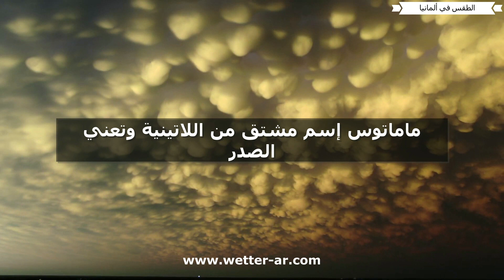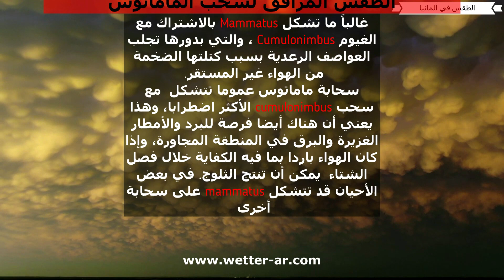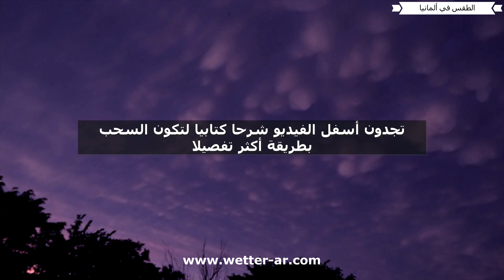سحب الماماتوس ماهي وكيف تتكون Mammatus Cloud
في هذا المقال تجدون شرحا تفصيليا  لسحب الماماتوس

لا تنسوا الإنضمام إلى قناتنا وتفعيل زر الجرس حتى تصلكم أخر الفيديوهات

▪︎نقدم لكم مجموعة من الظواهر الطبيعة والتي قد تمهمكم قمنا بنشرها عبر موقعنا الإلكتروني .

العواصف الخارقة
▪︎أشد أنواع العواصف الرعدية قوة واشدها خطرا والتفاصيل عبر التقرير التالي :
سحب الماماتوس المخيفة
▪︎نوع  محدد من السحب  شكله مخيف لكنه جميل والتفاصيل عن السحب وألية تكونها عبر التقرير التالي

الغيوم العدسية
▪︎وتعتبر من أقل الظواهر الطبيعية مشاهدة ولكنها جميلة ولا تأثير لها والتفاصيل عبر التقرير التالي
ظاهرة العصف
▪︎وهي من الظواهر التي تترافق مع العواصف القوية وتسبب انهمارا للأمطار والتفاصيل عبر التقرير التالي :
كيف تتكون العواصف الرعدية
▪︎لمحبي الطقس والذين يحبون معرفة ألية عمل وتكون العواصف الرعدية وذلك عبر التقرير التالي :
العاصفة الخالدة
▪︎يقال أنها أقوى العواصف على الإطلاق في العالم والتفاصيل عبر التقرير التالي:

ظاهرة البرق المرتد
▪︎ظاهرة نادرة الحدوث يطلق عليها الأرواح الحمراء تحدث أثناء العواصف الرعدية ويتحدث عنها الكثير كنوع من الأرواح او العالم الأخر والتفاصيل عبر التقرير التالي

رنين الغلاف الجوي
▪︎وهي من أكثر الظواهر تعقيدا وتجدون شرحها عبر التقرير التالي

ظاهرة البقع الشمسية
شرح مفصل لماهية هذه الظاهرة وتأثيرها على الأرض عبر التقرير التالي

العواصف الخارقة - العواصف الرعدية -العواصف المطرية -العواصف -طقس سوريا -طقس لبنان -طقس الأردن -طقس فلسطين-طقس مصر -الطقس في العراق
-الطقس في السعودية-الطقس في مصر -احوال الطقس في مصر
الإعاصير القمعية -الرياح الشديدة -العواصف الاطلسية -العواصف المدارية -الاعاصير -الزلازل -البراكين -السيول الجارفة -الفيضانات العارمة-Thunderstom-
Rain -Supercell- Windstorm
-Tornado -Hurricane - Weather new